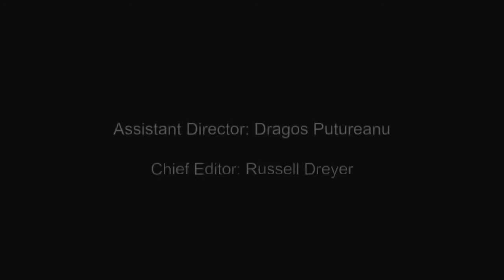Muzi Mnisi - TribesxAngels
Music video by Muzi Mnisi performing TribesxAngels. 2017 BSM